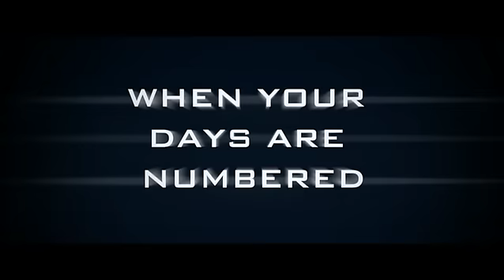RPG Official Trailer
In a future world not too far away, multimillionaire Steve Battier (Rutger Hauer) is dying from a terminal disease. He accepts an offer from a biotechnological company that provides a very select group of clients the opportunity to be young again and free from disease… but there is a catch. Steve is joined by 9 other powerful players of the world, and they scheme against each other to survive. It soon turns into a game of death for all but one. He will enjoy all the seductions of youth, but may have to pay the ultimate price.